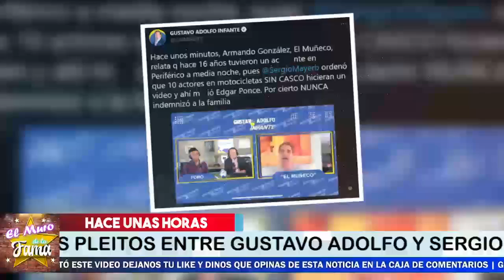😱 🔥SERGIO MAYER 𝗥𝗲𝗰𝗶𝗯𝗲 𝗠𝗮𝗹𝗮𝘀 𝗡𝗼𝘁𝗶𝗰𝗶𝗮𝘀 Y Es Hallado Culpable 𝗣𝗢𝗥 𝗟𝗔 𝗗𝗘𝗦𝗔𝗣𝗔𝗥𝗜𝗖𝗜Ó𝗡 𝗗𝗘 𝗘𝗗𝗚𝗔𝗥 𝗣𝗢𝗡𝗖𝗘🚨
Gustavo Adolfo Infante descubre En que Se habia Involucrado Sergio Mayer y Le muestra sus evidencias…

¿Quién es la pareja de Sergio Mayer?,¿Quién es la mamá de Sergio Mayer?,¿Cuál es la estatura de Sergio Mayer?, ¿Qué edad tiene Sergio Meier?,¿Quién fue su primera esposa de Sergio Mayer?, ¿Qué piensa Sergio Mayer de Luis Miguel?,¿Cuál es la estatura de Sergio Sendel?, ¿Qué puesto ocupa Sergio Mayer?,¿Qué estudios tiene Sergio Mayer?,¿Dónde nació Sergio Mayer?,¿Qué signo es Sergio Mayer?, el muro de la fama

¡ BIENVENIDOS ‼️

Entertainment
Television program
noticias de espectaculos
espectaculos noticias
noticias de la farandula
tv mexicana
Televisa espectaculos
chismes
escandalo de los famosos 2021
farandula 2021
chisme de farandula
karol tamiko
programa hoy
suelta la sopa
polemica
Ventaneando